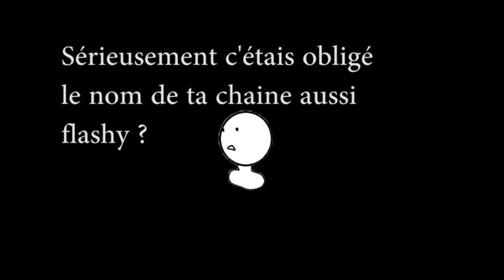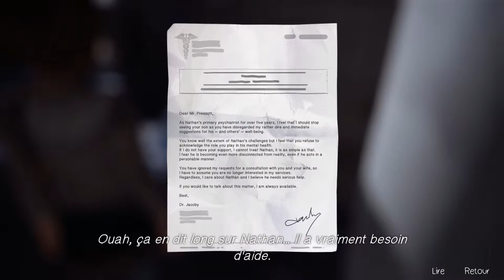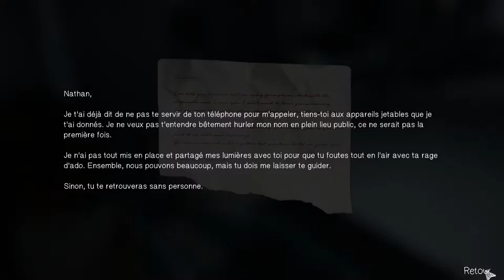Life is strange - Let's play fr - épisode 20 - RIP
De tristes nouvelles dans cet épisode , je n'en dis pas plus quelqu'un est mort il est temps de faire la fête. Ah oui c'est la fin du monde